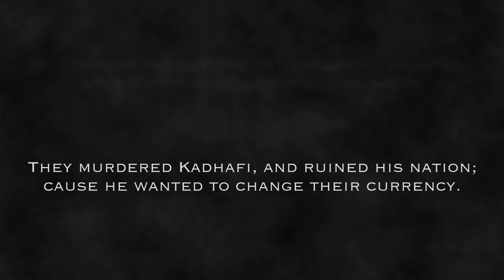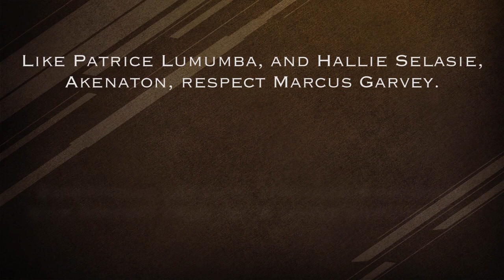Countries by Suns of Defiance (lyric video)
"Countries" by Suns of Defiance

Music, Lyrics, Vocals, Drums & Percussion by Don Tonic
Produced, Mixed, Guitar & Bass by Corey Lowery
Additional vocals by Ralph Gleason
Mastered by S. Husky Hoskulds

From "The Shady Tree" e.p.